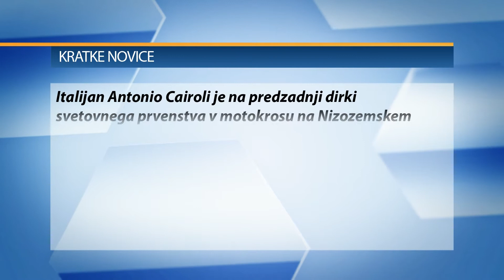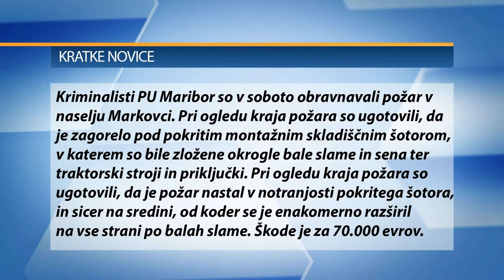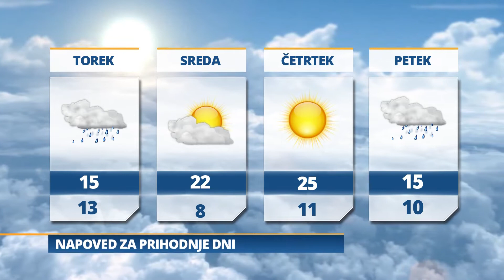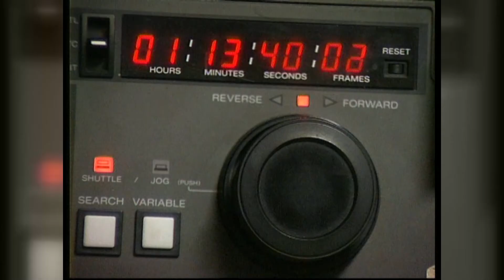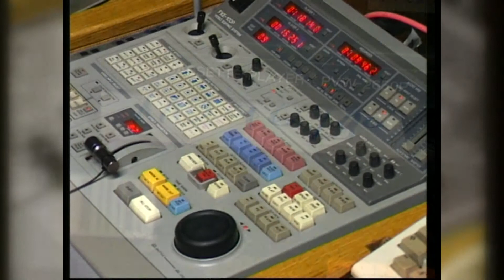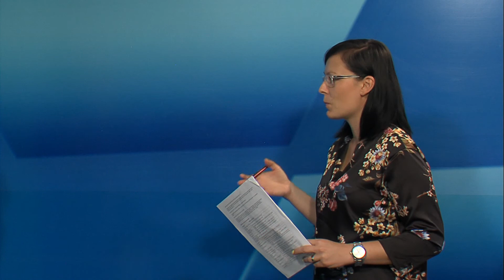Pomurski dnevnik: Previdno v kleteh, (11. 9. 2017)